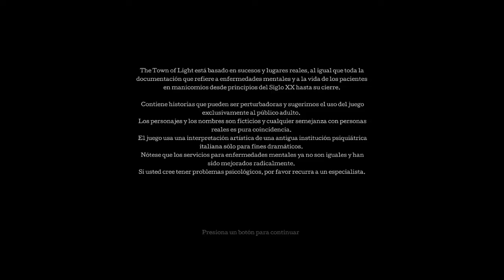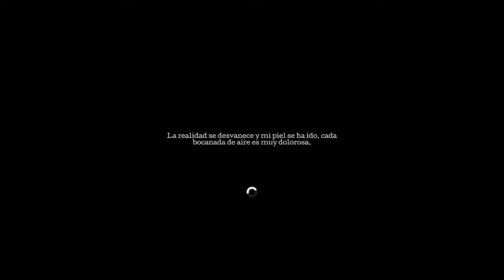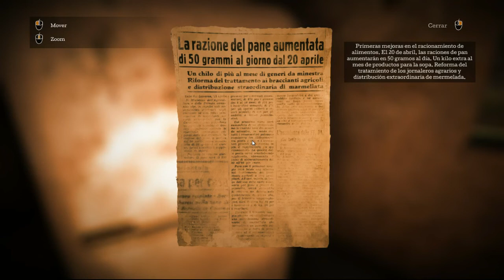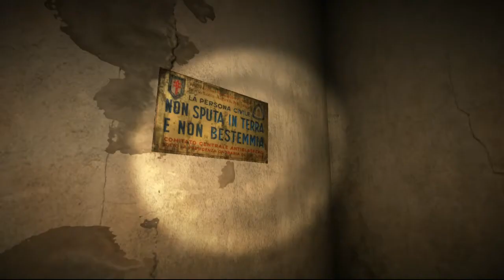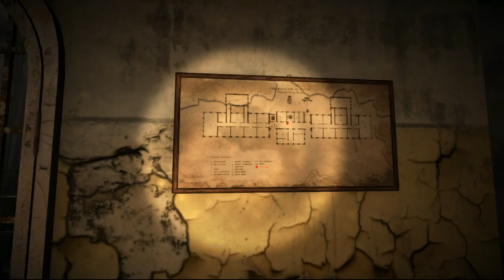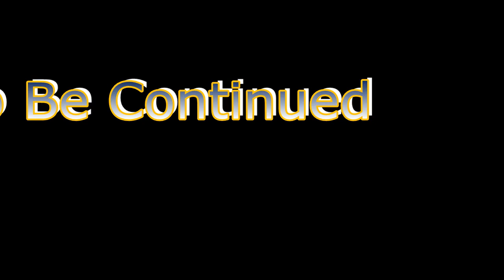The Town of Light Enhanced-Gameplay #1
The Town of Light Enhanced-Gameplay